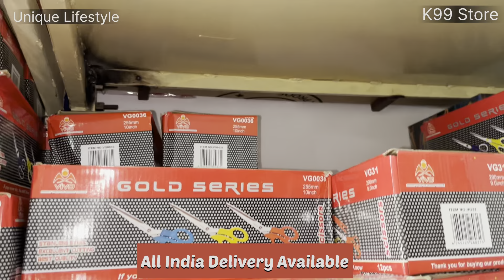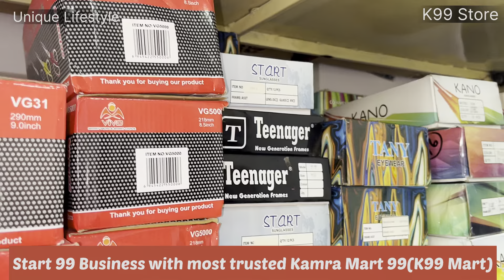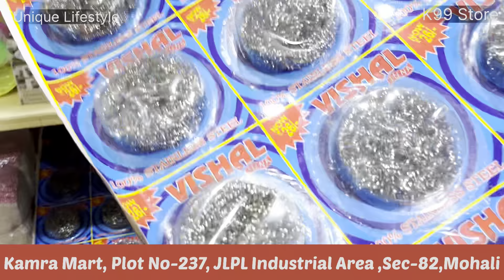अब मोहाली(Punjab) से ले 99 स्टोर की फ्रैंचाइज़ी | 99 Store Franchise | 99 Store Wholesaler | K99 Mart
Address : Kamra Mart,Plot.No-237, JLPL Industrial Area, Sec-82, Mohali(Punjab)

Plot No.237, Sector-82, JLPL Industrial Area, Mohali, Punjab, India.

1. All India Delivery available
2. Product/Category range for 99 store
                                                                       -   Games & toys, crockery gift item Footwears, Accessories, Cloths, wipes, Door mats & cleaners, handlooms, Jewellery, Electronic, steel Utesills, Planters, Ladies Bags & many more

3.Start 99 Business with most trusted Kamra Mart 99 (K99) for daily profit from 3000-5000
4. Be a part of K99 Mart ( A Chain of 99 Stores ) family. Already 1000+ opened & running successfully.